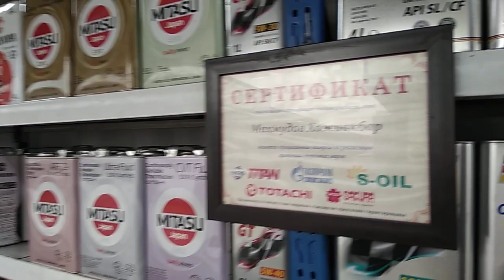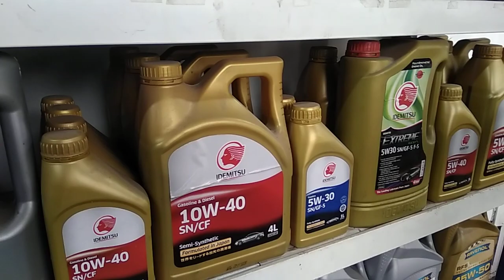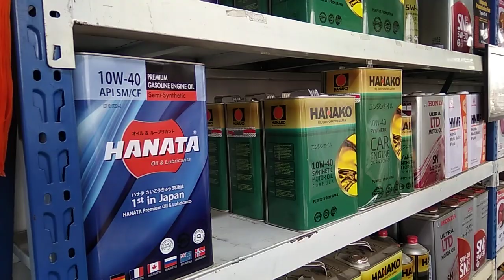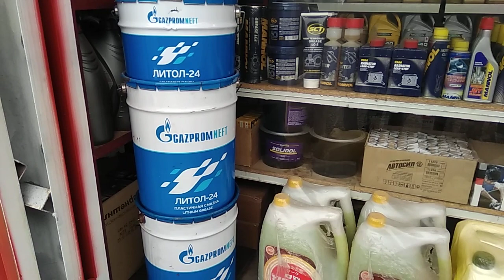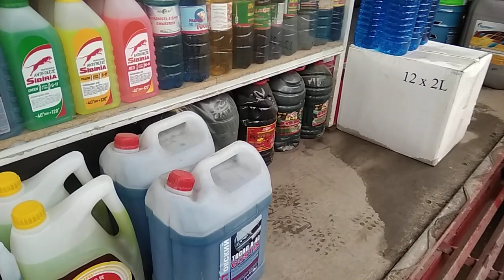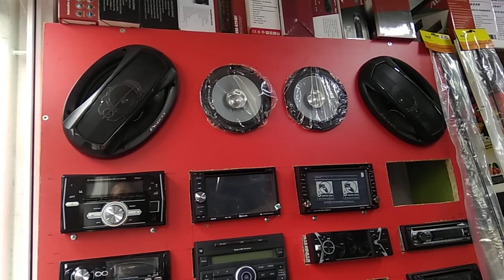МОТОР МАЙЛАРЫ менен ДИСКА бааларын көрүңүз | Запчасть базар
Каналга жазылгыла!